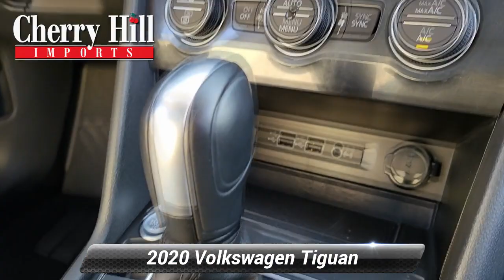Certified 2020 Volkswagen Tiguan SE, Cherry Hill, NJ VU10239